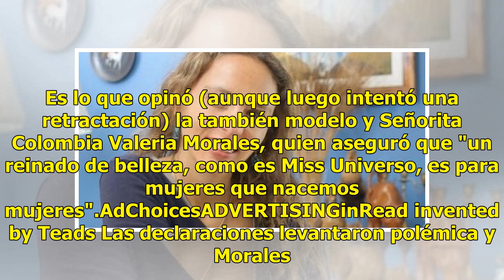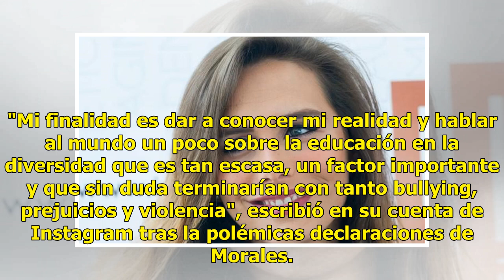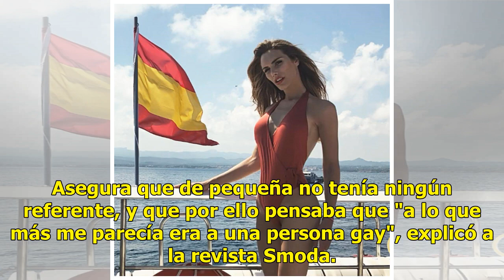'La única clave para ser mujer es sentirte mujer', dice Miss España transgénero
90-61-90. Parecen unas medidas canónicas para concursar en el famoso certamen de Miss Universo. Son las de la modelo española transexual Ángela Ponce y, sin embargo, hay quien cree que no debería concursar. Es lo que opinó (aunque luego intentó una retractación) la también modelo y Señorita Colombia...